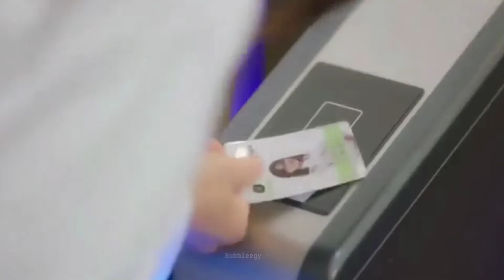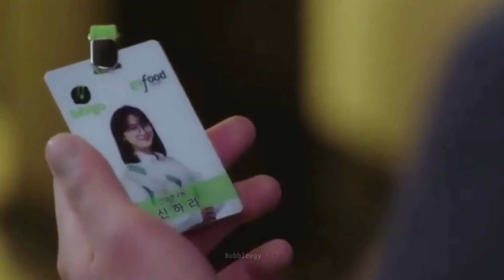Shin Ha-ri e Kang tae Mu | Edit | Kdrama | Dorama | sᴏ ɪʀᴜɴ2ᴜ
🍰 Dorama : Pretendente surpresa (A bussiness proposal )
🍰 Onde assistir : Netflix

Em meus edits utilizo trechos das próprias plataformas dos doramas (ou animes) disponíveis nos canais de youtube oficiais. Mas para esse edit utilizei os clipes do(a) kornclips , obrigada por fornecer-me os trechos ❤ . Dêem uma olhada em seu canal

In my edits I use clips from drama platforms available on official youtube channels. But for this edit I used the clips from kornclips, thanks for providing me the clips ❤ .

💻Se você gostar, por favor: comente, compartilhe e curta, obrigada.